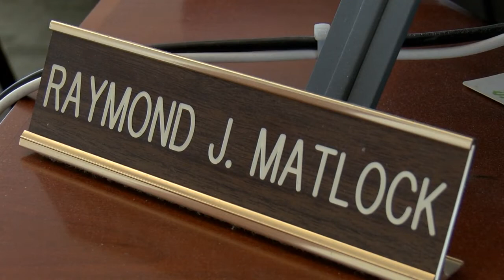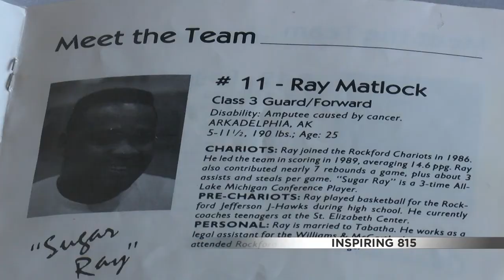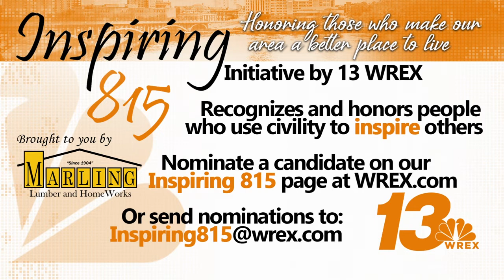Inspiring 815: Ray Matlock